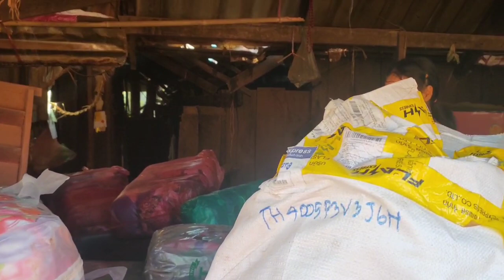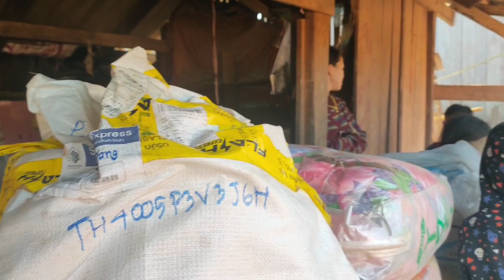tus niam tais tu siab heev